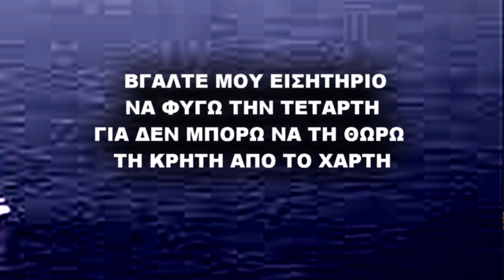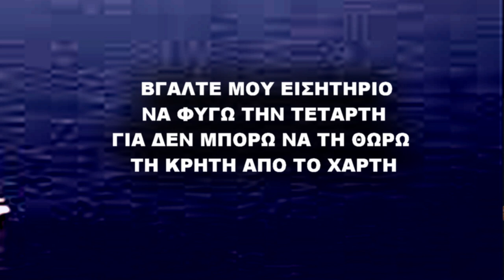ΑΦΙΕΡΩΜΑ ΒΓΑΛΤΕ ΜΟΥ ΕΙΣΙΤΗΡΙΟ ΝΑ ΦΥΓΩ ΤΗΝ ΤΕΤΑΡΤΗ ΓΙΑ ΔΕΝ ΜΠΟΡΩ ΝΑ ΤΗ ΘΩΡΩ ΤΗ ΚΡΗΤΗ ΑΠΟ ΤΟ ΧΑΡΤΗ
Αφιέρωμα Για τα Πλοία γραμμής  Πειραια- Κρήτης
Με Μελαμπιανο Συρτό
 Λύρα Μαν Κλαδος Μαν Πλυμακης